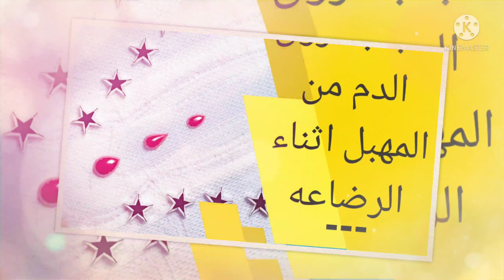أسباب نزول الدم من المهبل أثناء الرضاعة | تعرف على 3 أنواع من النزيف أثناء الرضاعة الطبيعية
المصدر موقع
ara.len-med